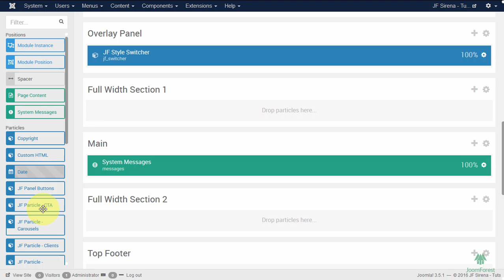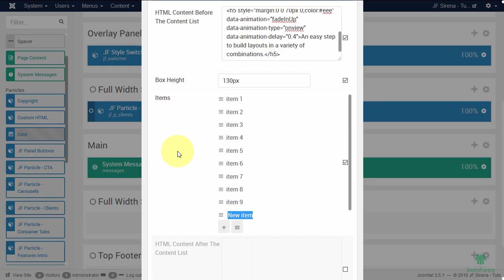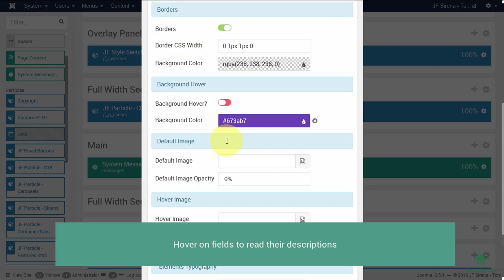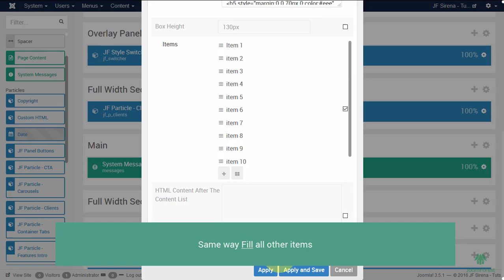SIRENA - Gantry 5 Particle: Clients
Sirena - Multi Purpose Premium Joomla!®, Kunena and Community Builder Template.

In this tutorial we will show you how to add and use in our Sirena Template a "Clients" Gantry 5 Particle.